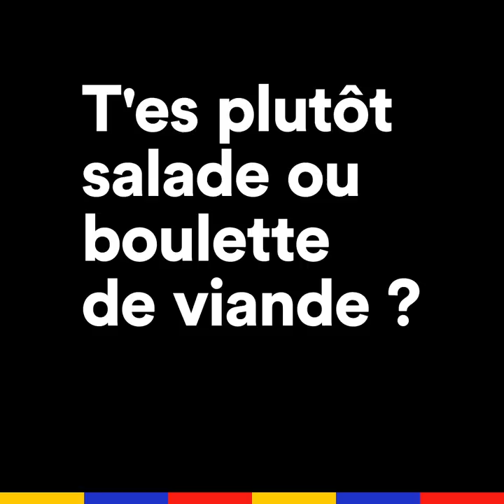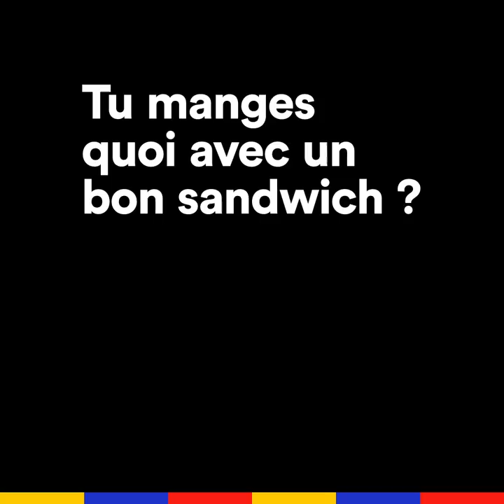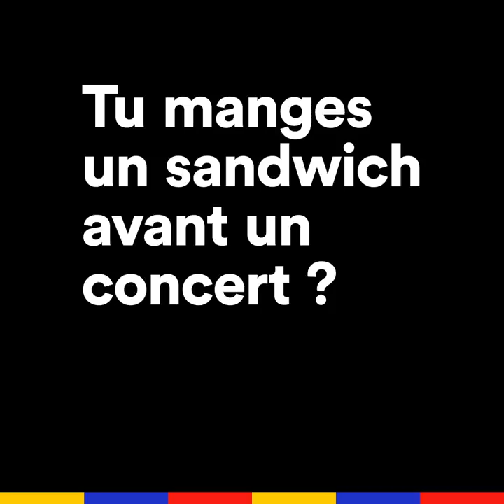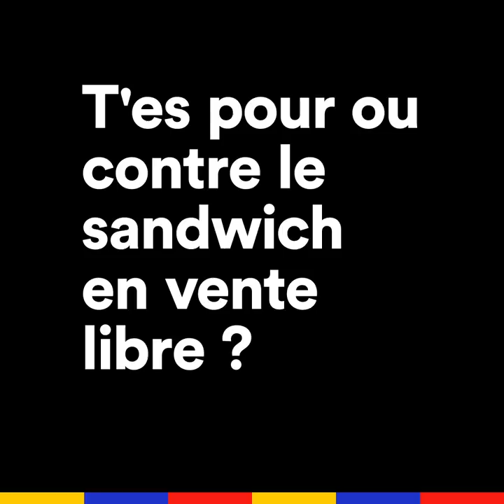Taïro : "Trop de sandwich tue le sandwich" | Interview Sandwich l Konbini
Le colis qu’on attendait est enfin arrivé : ce soir, il mangera un bon sandwich ! Taïro nous parle casse-croûte dans l’Interview Sandwich à l’occasion de la sortie du son "Oublié"